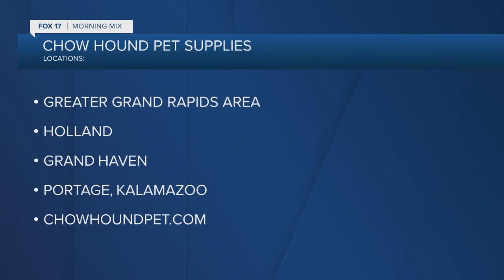Chow Hound: What's new this October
It's time once again to check in with our friends at Chow Hound Pet Supplies to learn about what's coming to their stores in October.